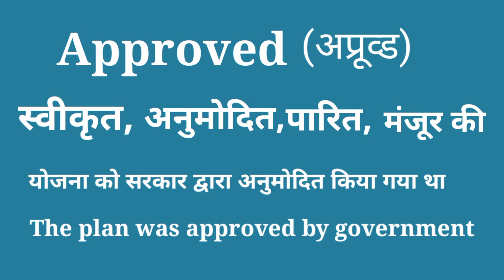Approved meaning in Hindi | Approved का हिंदी में अर्थ